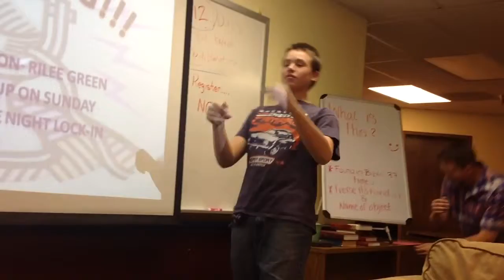The difference between a chest bump and a hip thrust